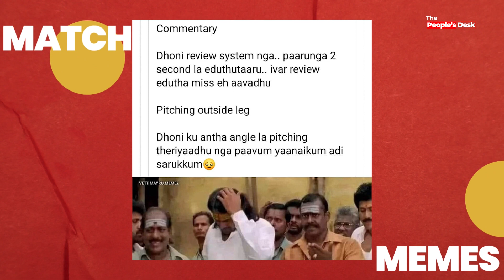தல தோனி Bating வராததற்கு காரணம் என்ன? | IPL 2023 | TPD | RJ Munna | MS Dhoni | CSK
This is the 29th episode of DRS - Daily Review Show with RJ Munna. In this show, RJ Munna and our anchor Uday discuss 'PBKS vs LSG Match Prediction, Players intro, and yesterday's match CSK vs RR Match Review’.